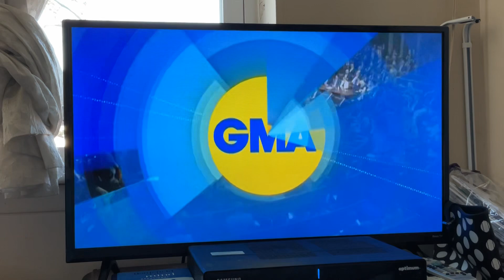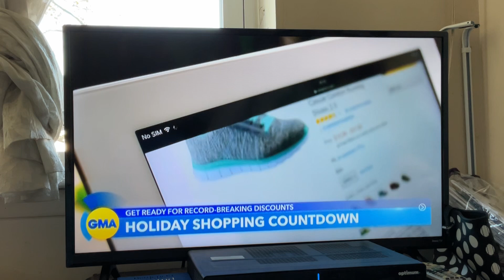June 29, 2024